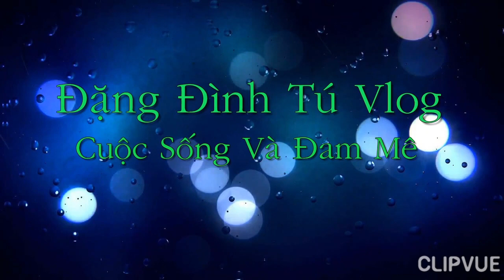Huyền thoại của trại,tôm,gấu,nick. Chó Bắc Hà tại cao nguyên Lâm Viên Lâm Đồng.